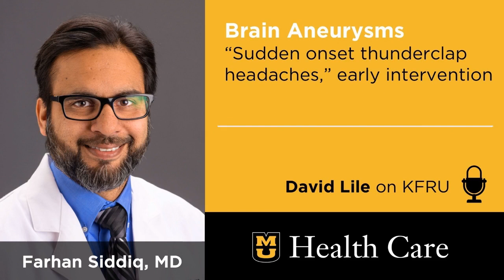Brain Aneurysms: "Sudden Onset Thunderclap Headaches" (Farhan Siddiq, MD)